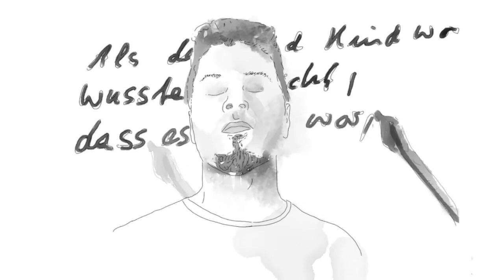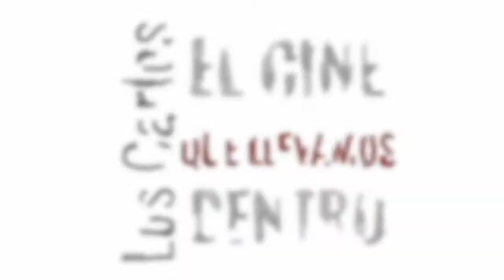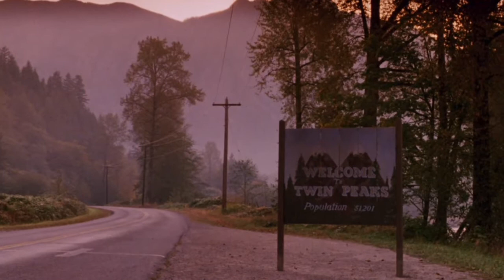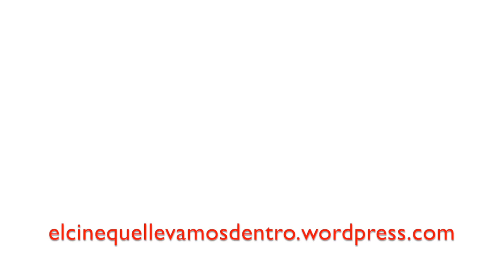Twin Peaks de David Lynch y Marc Frost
Twin Peaks siempre fue una apuesta surreal que nadie con dos dedos de frente admitiría de buenas a primeras si se lo hubiesen contado. Una delicia de exquisitas sensaciones que se van sentando en nosotros para hacernos partícipes de un presente -sofá y mantita- que está realmente distante de todo aquél mundo, aparentemente improbable, pero que aún así, nos alerta vehementemente para el hecho que de un segundo al otro todo pueda volverse del revés. Nuestra mente es la puerta a esos mundos que siempre temimos visitar pero que nunca logramos evitar. Caemos en la tentación y terminamos cayendo en ellos, sin tan siquiera tener que quitarnos la mantita ni nada.
‘No creo que las personas acepten el hecho de que la vida no tiene sentido. Pienso que esto les hace sentir profundamente incómodas. Parece ser que la religión y el mito fueron inventados para aplacar esto, tratando de encontrarle sentido’. David Lynch
Le nuestro artículo al respeto en nuestro blog paralelo: